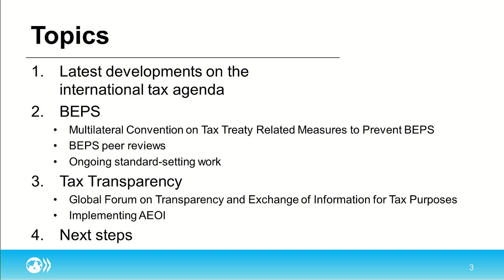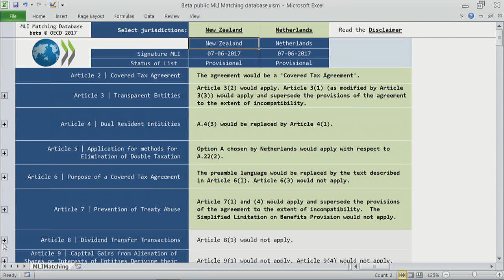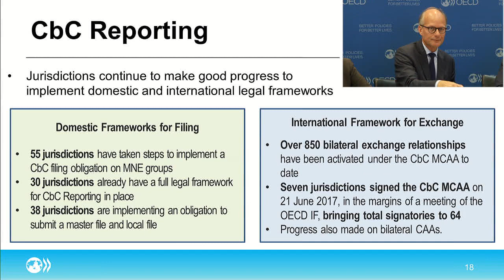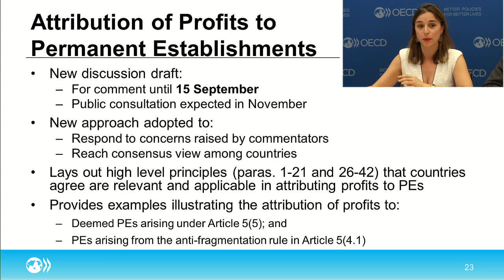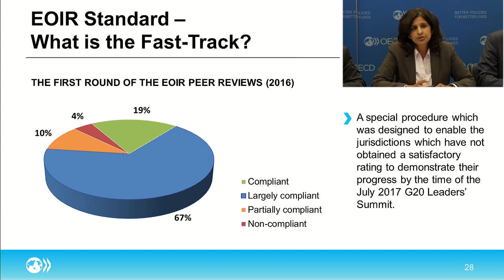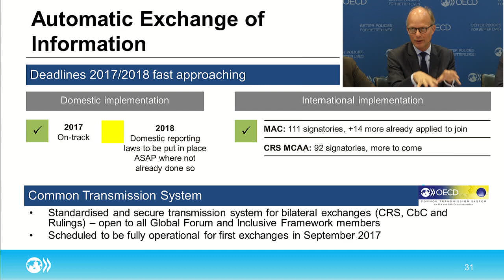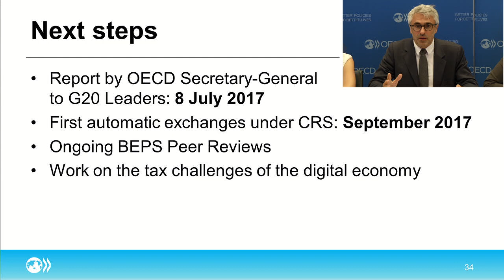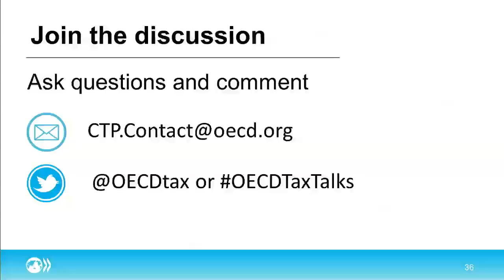OECD Tax Talks #6 - Centre for Tax Policy and Administration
With a number of important recent and upcoming developments in the OECD's international tax work, the OECD's Centre for Tax Policy and Administration (CTPA) gave the latest tax update. Topics included:
- The Inclusive Framework on BEPS – including progress on transfer pricing, the Multilateral Instrument, and updated work on branch mismatch arrangements.
- Upcoming G20 Summit in Hamburg.
- Global Forum work on tax transparency and exchange of information.
- The months ahead: Our work programme, and how you can be involved.